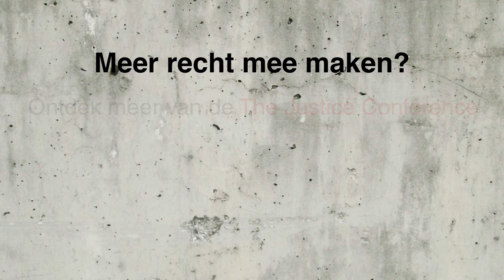Jeroen Smit - The Justice Conference The Netherlands 2016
Jeroen Smit spreekt over persoonlijke integriteit

Op 12 november 2016 organiseerde Tear de eerste The Justice Conference The Netherlands in Amersfoort.